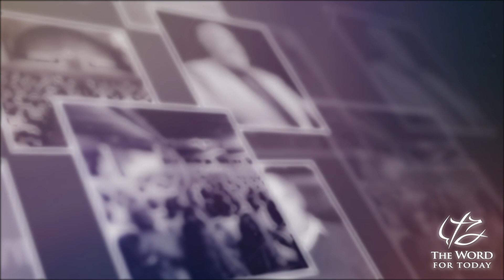PASTOR CHUCK SMITH - THE GOOD SHEPHERD - JOHN 10:10 - August 15, 1995 — READ: PSALM 23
JOHN 10:10 The thief cometh not, but for to steal, and to kill, and to destroy: I am come that they might have life, and that they might have it more abundantly.
[IN CONTEXT] JOHN 10
1 Verily, verily, I say unto you, He that entereth not by the door into the sheepfold, but climbeth up some other way, the same is a thief and a robber.
2 But he that entereth in by the door is the shepherd of the sheep.
3 To him the porter openeth; and the sheep hear his voice: and he calleth his own sheep by name, and leadeth them out.
4 And when he putteth forth his own sheep, he goeth before them, and the sheep follow him: for they know his voice.
5 And a stranger will they not follow, but will flee from him: for they know not the voice of strangers.
6 This parable spake Jesus unto them: but they understood not what things they were which he spake unto them.
7 Then said Jesus unto them again, Verily, verily, I say unto you, I am the door of the sheep.
8 All that ever came before me are thieves and robbers: but the sheep did not hear them.
9 I am the door: by me if any man enter in, he shall be saved, and shall go in and out, and find pasture.
10 The thief cometh not, but for to steal, and to kill, and to destroy: I am come that they might have life, and that they might have it more abundantly.
11 I am the good shepherd: the good shepherd giveth his life for the sheep.
12 But he that is an hireling, and not the shepherd, whose own the sheep are not, seeth the wolf coming, and leaveth the sheep, and fleeth: and the wolf catcheth them, and scattereth the sheep.
13 The hireling fleeth, because he is an hireling, and careth not for the sheep.
14 I am the good shepherd, and know my sheep, and am known of mine.
15 As the Father knoweth me, even so know I the Father: and I lay down my life for the sheep.
16 And other sheep I have, which are not of this fold: them also I must bring, and they shall hear my voice; and there shall be one fold, and one shepherd.
17 Therefore doth my Father love me, because I lay down my life, that I might take it again.
18 No man taketh it from me, but I lay it down of myself. I have power to lay it down, and I have power to take it again. This commandment have I received of my Father.